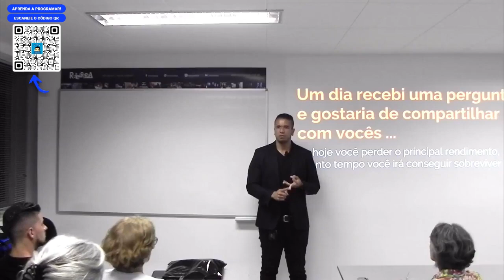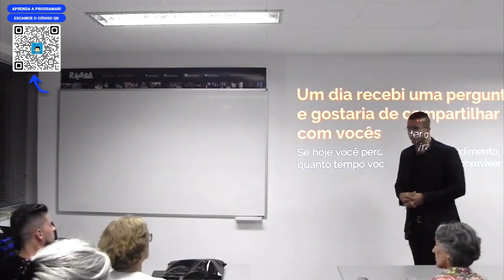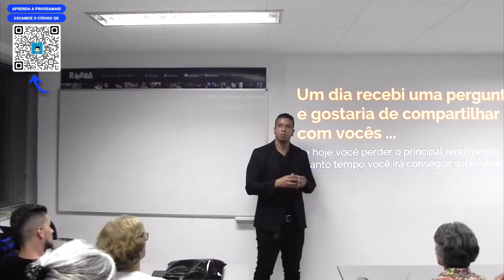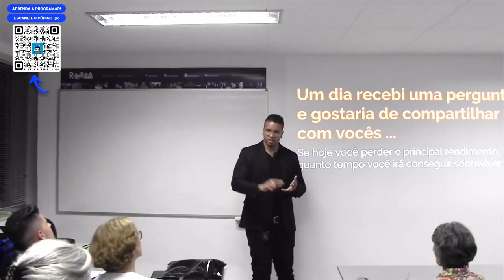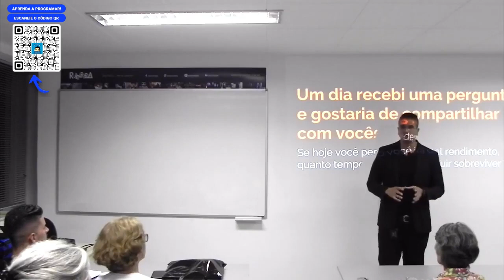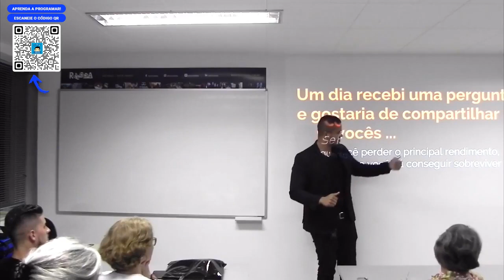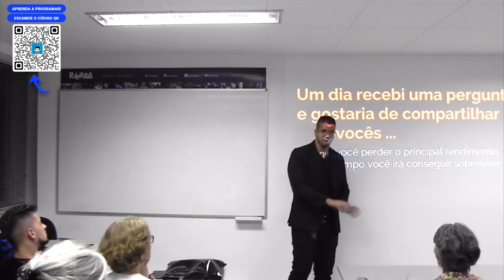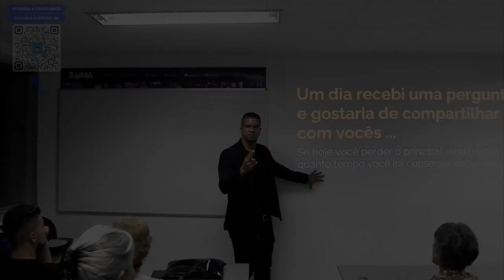Como ter uma Visão de Longo Prazo - Pt.1 | Torne-se um Programador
EDUCAÇÃO TRANSFORMA !!!